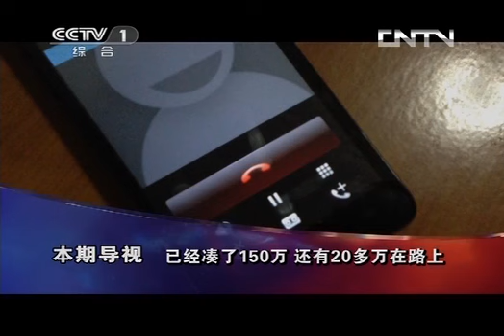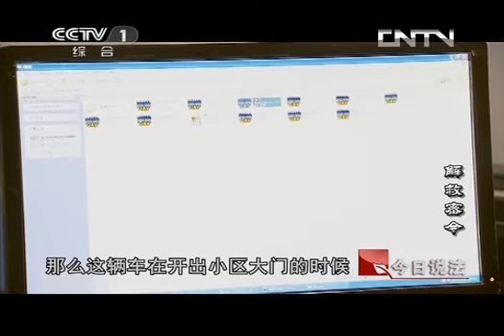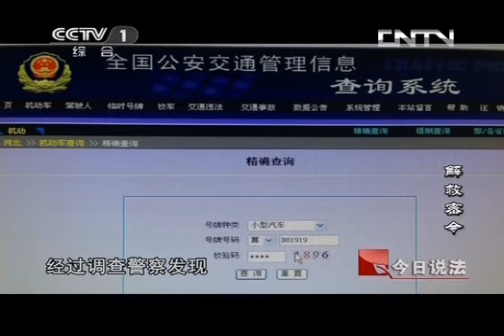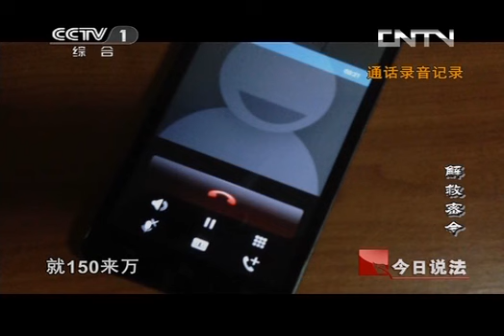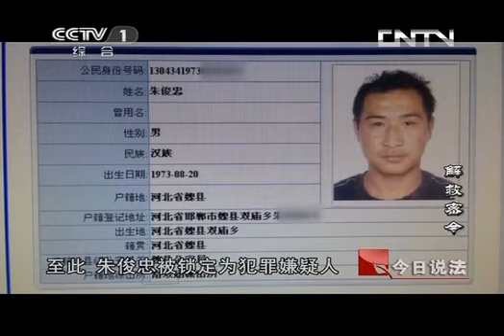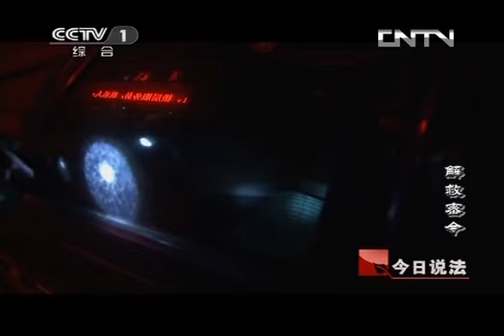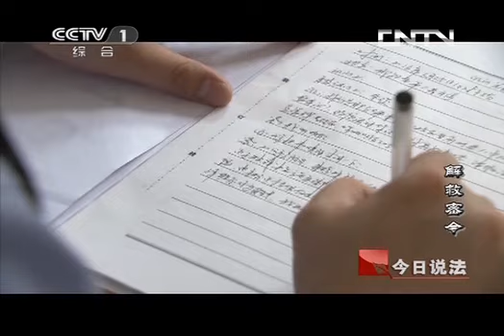今日说法20130803 解救密令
2013年6月，河北邯郸市发生一起精心策划、有预谋的特大团伙绑架儿童案，绑匪索要赎金500万。邯郸市公安局以案发地的丛台区公安分局为主成立专案组，多警种协同配合作战，运用多种侦查手段，仅用25个小时，便成功解救人质，抓获全部涉案犯罪嫌疑人三名，其中一名犯罪嫌疑人竟然与被绑架儿童同住一小区。 （《今日说法》 20130803 解救密令）